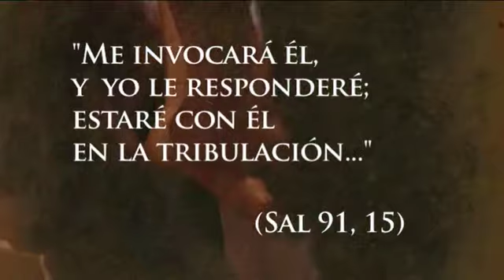1º domingo de Cuaresma (C)